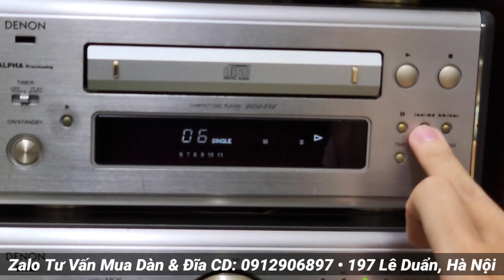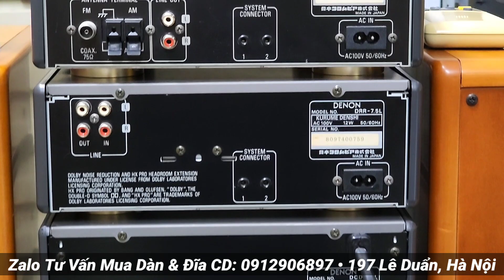Loa gỗ thịt nghe quá phê: Hoa hậu Dàn trung DENON 7.5L hàng eBay đẹp zin nguyên bản - LH: 0912906897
Cả nhà vui lòng alo trực tiếp 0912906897 để được tư vấn và báo giá cụ thể hơn nhé ❤️

Cảm ơn ae gần xa đã luôn theo dõi và ủng hộ 2 cơ sở bé nhỏ của Âm Thanh Khánh Hằng và Yến Âm Thanh Bãi. Chúc mọi người nghe nhạc vui vẻ ạ 😘